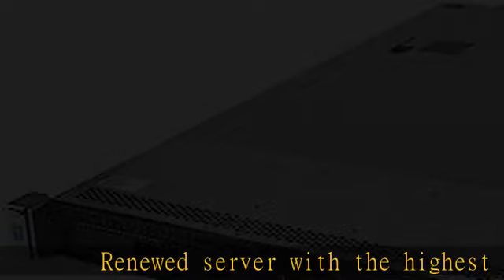HP ProLiant DL360 G9 Server 2X E5-2660v3 2.60Ghz 20-Core 128GB 4X 3TB P440ar (Renewed)